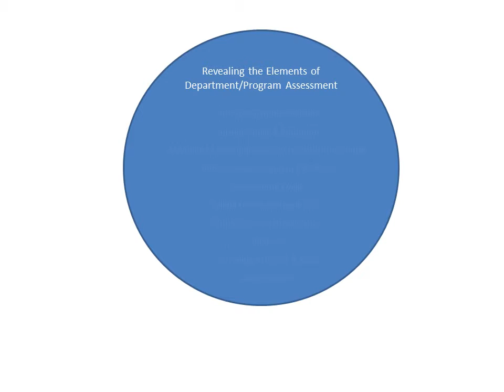Elements of Program Assessment